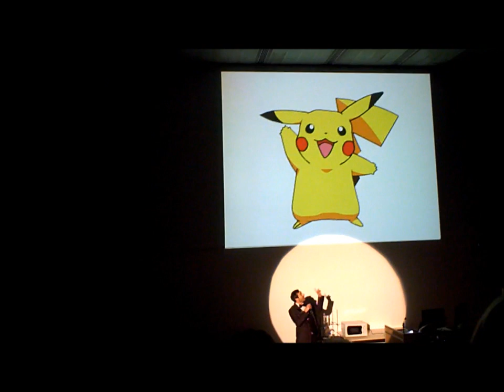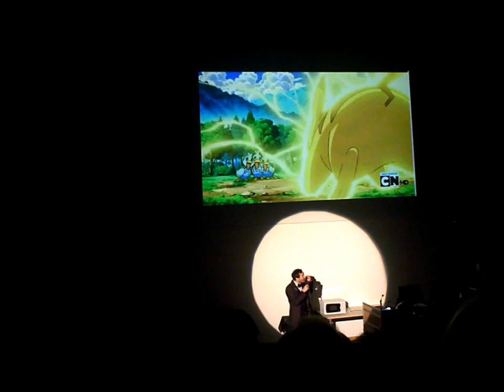Pikachu and photo epilepsy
Dr Simon Foster talks about the Pokemon photo epilepsy event that took place in Japan on the 16th December 1996.

This talk was given as part of the Controlled Quantum Dynamics (CQD) outreach show 'The Oddities of Physics' which took place on the 25th January 2012.

NB: Some artistic licence was given in the talk. I am aware that this is not the actualy seizure causing clip being shown in the talk!